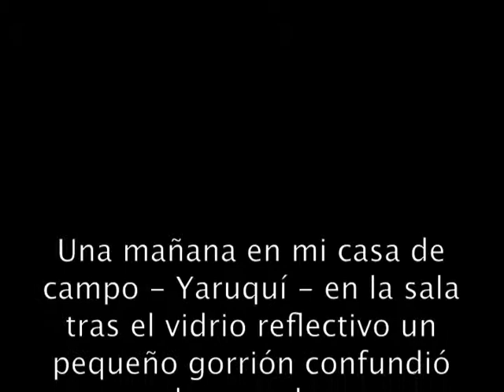Gorrion despistado en Yaruqui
Una mañana llegando a mi casa de campo en Yaruqui, entrando a la sala, escucho unos golpes en el vidro, me asomo aver y tenía a un pequeño gorrón despistado golpeando el vidrio reflectivo, aquí unos instantes de video que recuerdan ese día.